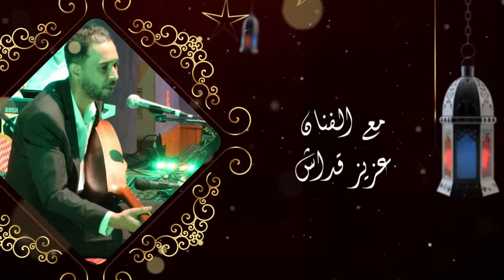ليالي رمضان 2021 ▐مع الفنان عزيز قداش - 30/04/2021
OBMK_PROD est une agence de production audiovisuelle
- Nous produisons et réalisons des films pour les entreprises, les groupes industriels, les collectivités, les Mariages. L’agence propose une large gamme de prestations, qui vont du simple reportage à l’élaboration de films corporate sur-mesure